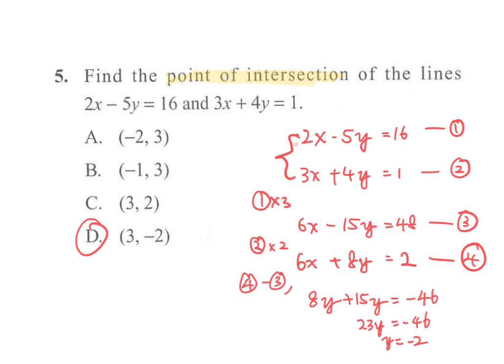Equations of Straight Lines MC Q05